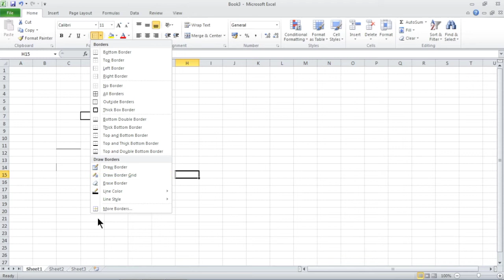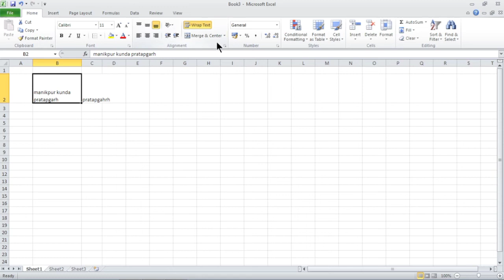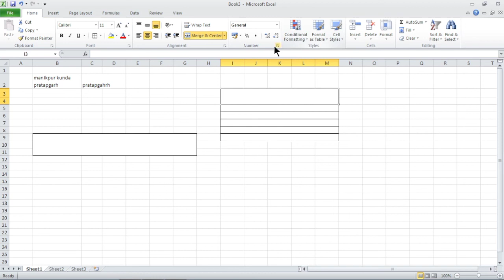Microsoft Excel Basic Knowledge | Merge Center | Wrap Text | Cell Border | Row and Column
Microsoft Excel Basic Knowledge | Merge Center | Wrap Text | Cell Border | Row and Column @ComputerTipsByShubham